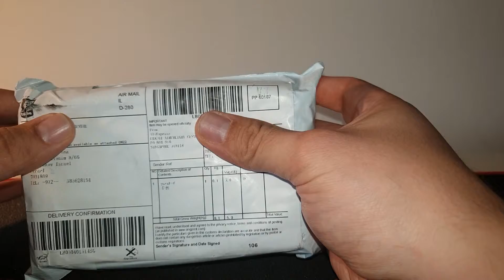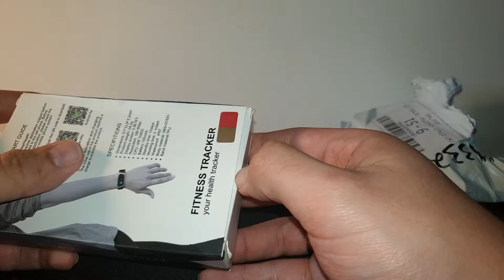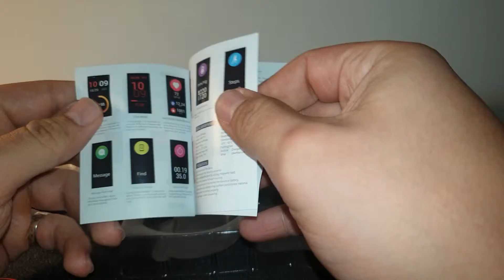Фитнес Трекер с Али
Фитнес Трекер с Алиэкспрес. Noname